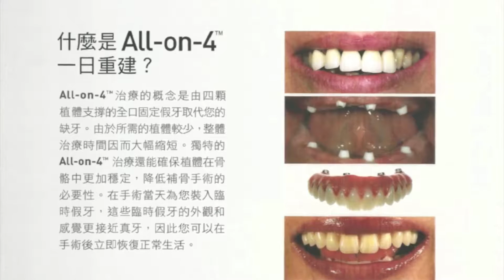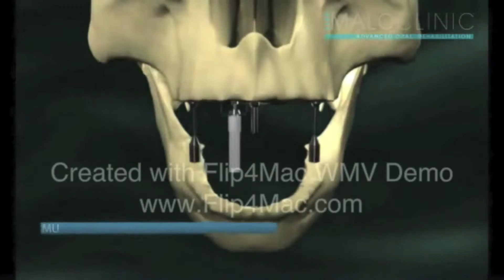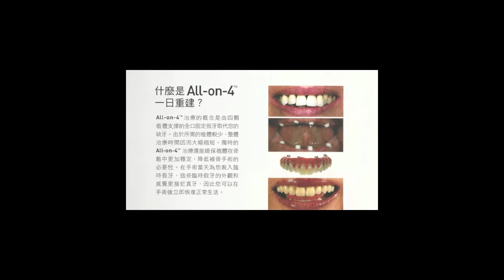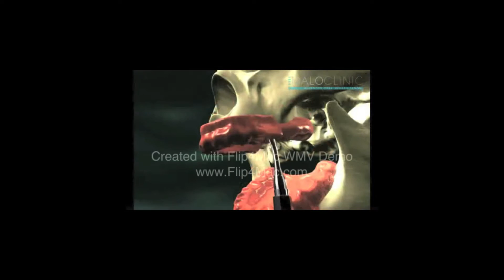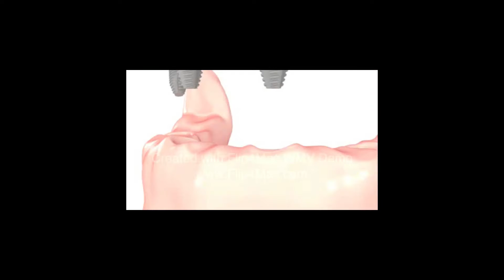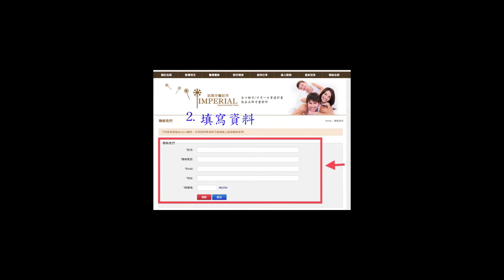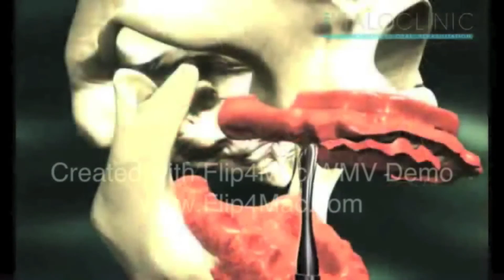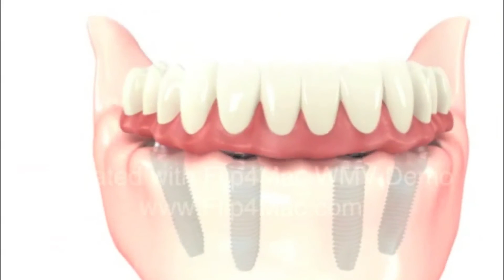飛碟電台 Maggie 名醫時間專訪－All-on-4 全口速定植牙鍾泰豐醫師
2015/9/6 飛碟 Maggie 名醫時間和 All-on-4 全口速定植牙鍾泰豐醫師閒話家常，聊有關人工植牙的大小事及診間發生的趣聞，蠻紓緩人心，有療癒的效果，大家可以聽一聽哦！